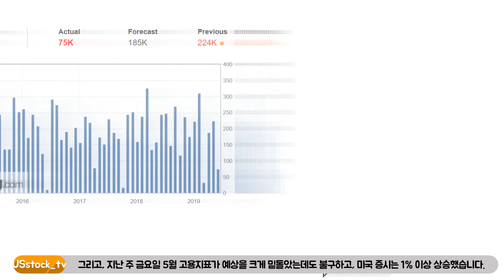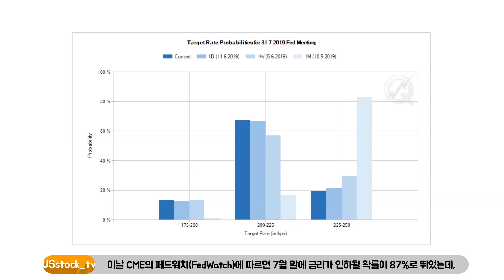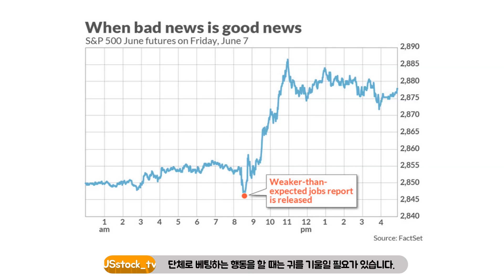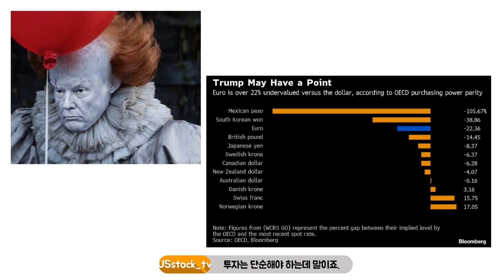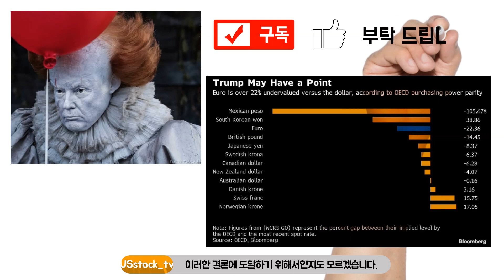주식시장의 걱정은 리세션일까, 아닐까?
부정적 고용관련 뉴스의 반응에 따라 리세션인지 아닌지 판단.
정치적 이슈가 이끄는 금융시장
향후 환율전쟁 발생은?
📢 USstock_tv 후원 링크 입니다. 많은 후원 부탁 드립니다.
미국주식 쉽게 배우기